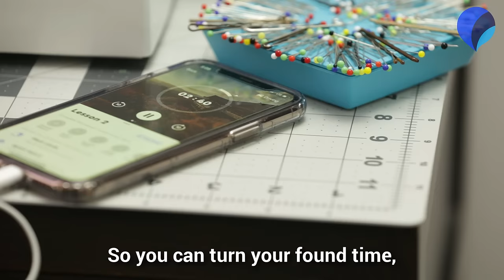Up Your Cosplay Game : Learn Japanese with Pimsleur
Learn to speak Japanese with the Pimsleur Method™. Hands-Free so You Can Learn Anywhere, Anytime. Uniquely Focused on Conversational Japanese Skills.